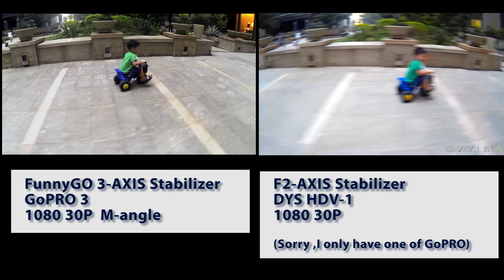PILOTFLY FunnyGO 3-Axis vs 2-Axis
Both with alexmos samplebgc 2.4b7 f/w

Copter-rc.com